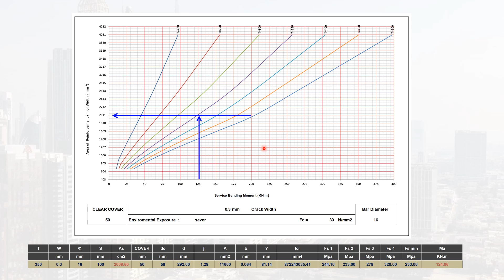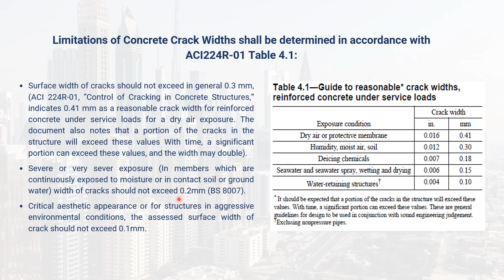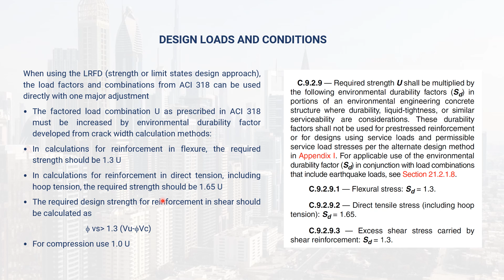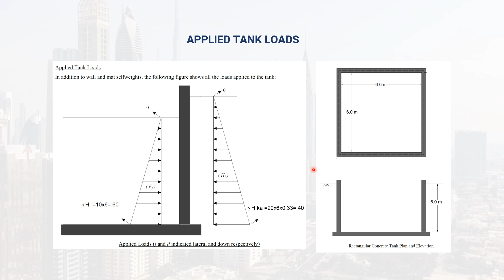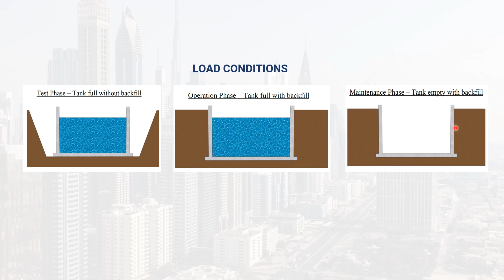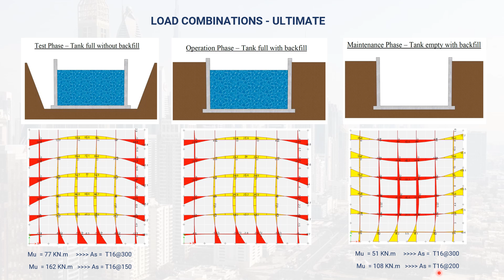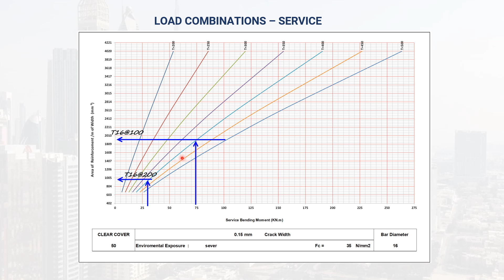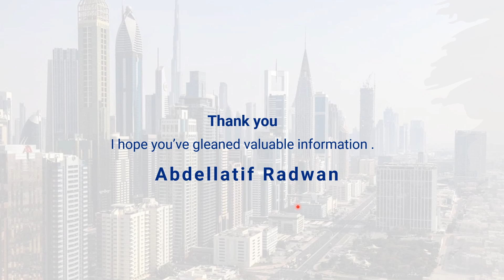Crack width calculation PART2 - using charts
شرح مبسط لحساب عرض الشرخ في العنصر الخرساني باستخدام CHARTS